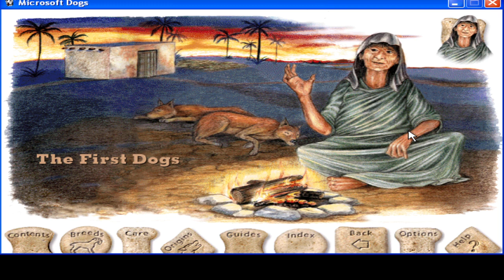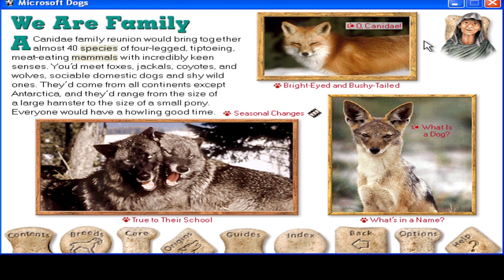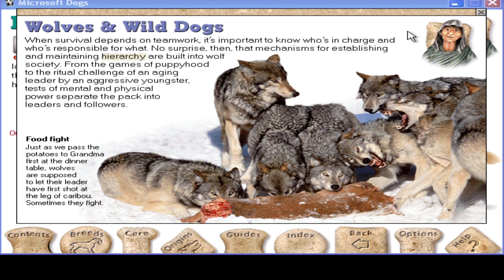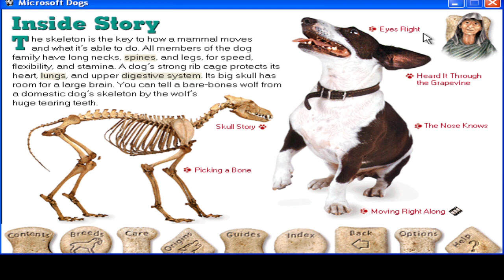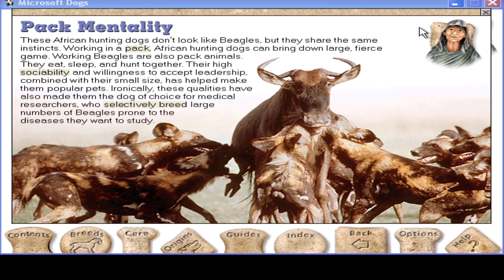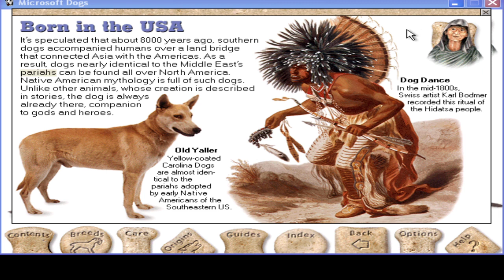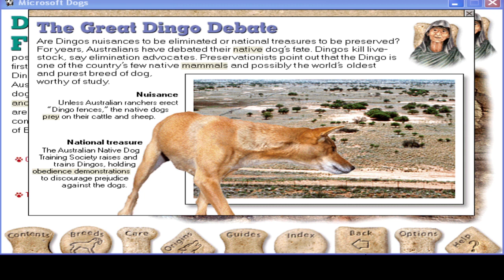Microsoft Dogs: The First Dogs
Wolves, foxes, jackals and more!